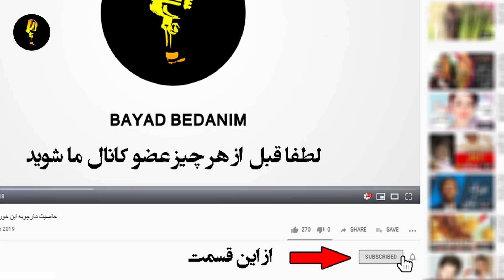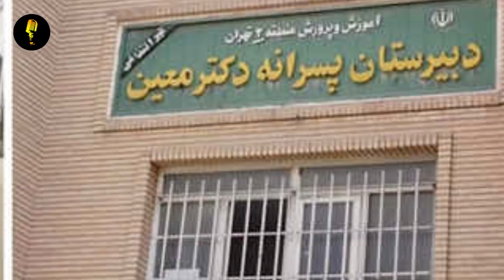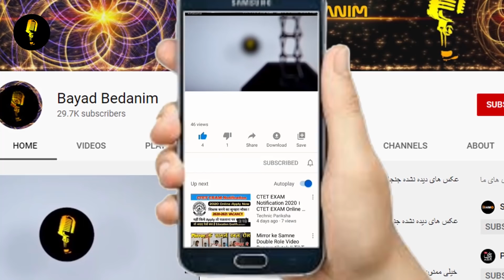هنرمندانی که میگویند رابطه نامشروع داشته اند!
در این ویدیو به افرادی پرداختیم که متهم به رابطه نامشروع شدند
کانال باید بدانیم فقط به نقل قول از رسانه های دیگر پرداخته و این گفته ها را تایید یا تکذیب نمیکند
👇از اینجا عضو کانال ما شوید و سابسکرایب کنید👇